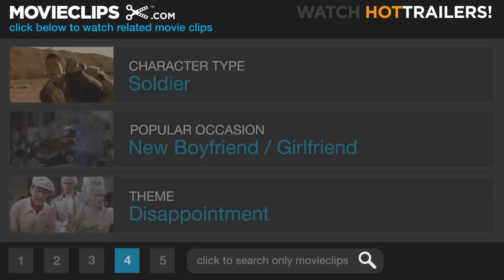Three Kings #3 Movie CLIP - This Isn't Right (1999) HD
CLIP DESCRIPTION:
Archie (George Clooney) and his boys try desperately to get the refugees across the border before their own government makes another brilliant mistake.

FILM DESCRIPTION:
Three stars team up for this unusual look at America's role in the war against Iraq. In 1991, as the Gulf War winds to a close, three American servicemen find themselves happy to have achieved victory but wondering about the ultimate importance of what they've done (especially since Saddam Hussein is still in power). Major Archie Gates (George Clooney) is a decorated Vietnam veteran and special forces officer with two weeks to go before he retires; Sgt. Troy Barlow (Mark Wahlberg) has a new baby at home; and Chief Elgin (Ice Cube) is probably just going to end up back in Detroit. So when one of them comes across a map that seems to point out where Saddam's forces have stashed a large cache of gold they stole from Kuwait, they decide to follow the trail and take some of the war booty for themselves. However, the deeper they journey into Iraq, the more they see of the consequences of America's policies in the Middle East. Although President George Bush and the American military urged Iraqi citizens to rise up against Saddam Hussein, and pledged their support to a people's movement against the leader, Iraqis found that when they took to the streets against Saddam, the United States did not back them up, and the loss of Iraqi lives was fearsome. When Gates, Barlow and Elgin become aware of what's happening, they're torn between their desire to grab the fortune they came for and the demands of their conscience to help the people they came to liberate. Three Kings was directed by David O. Russell and marked a significant change of direction after his dark-humored relationship comedies, Spanking the Monkey and Flirting with Disaster.

CREDITS:
Cast: George Clooney, Ice Cube, Spike Jonze, Mark Wahlberg
Director: David O. Russell
Producers: Bruce Berman, Alan Glazer, Gregory Goodman, Paul Junger Witt, Edward McDonnell, John Ridley, Kim Roth, Charles Roven, Kelley Smith-Wait, Doug Segal
Screenwriters: John Ridley, David O. Russell